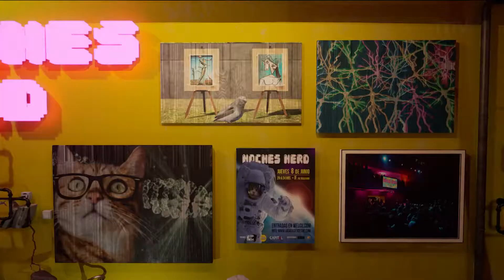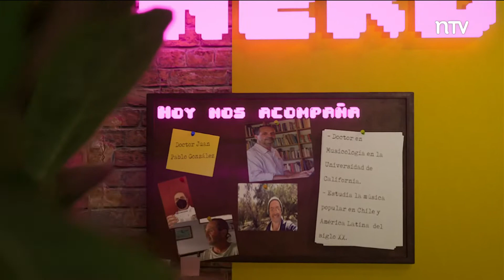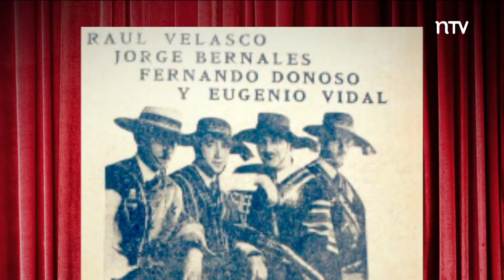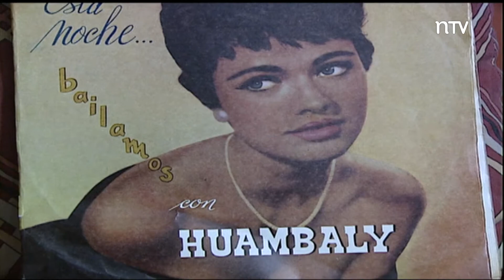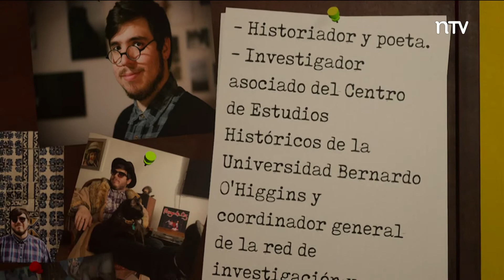Genealogía Música chilena | Noches nerd - T1E7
Los ritmos y la música se toman este capítulo, donde hablamos  de las canciones que marcaron nuestra historia y el contexto en que se crearon, tema que es abordado por nuestra conductora Magdalena Cousiño junto al doctor en musicología Juan Pablo González y el investigador Matías Hermosilla.